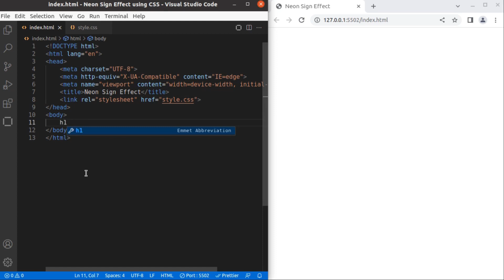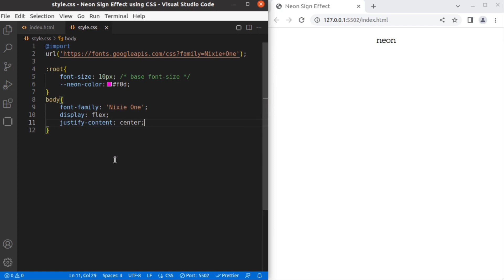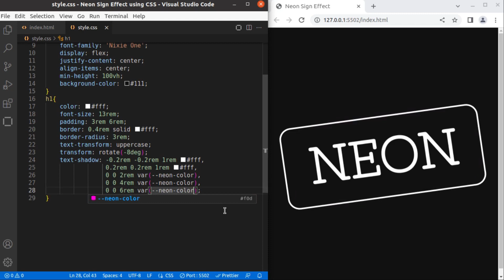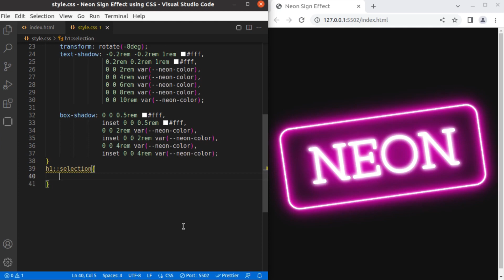How To Create A Neon Sign Effect Using CSS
Neon Sign Effect Using HTML and CSS.